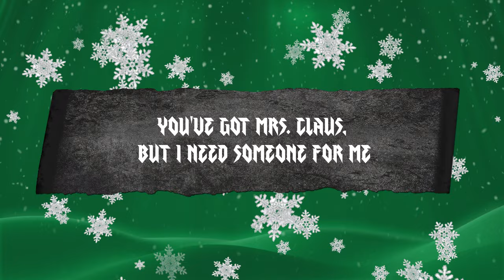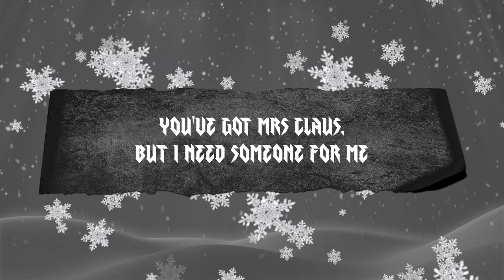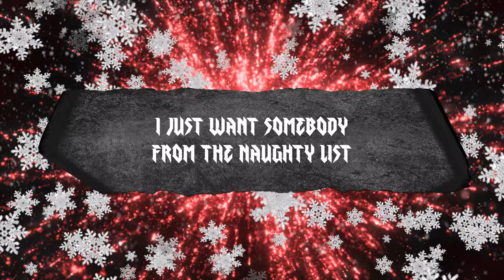Frock Destroyers - Naughty List 😈🎄 OFFICIAL LYRIC VIDEO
Stream the new Frock Destroyers XXXmas single NaughtyList now on all major platforms!

Watch the Drag Race franchise and more on WOW Presents Plus